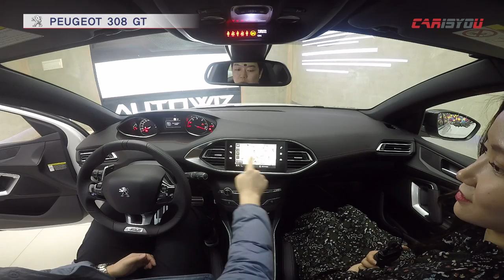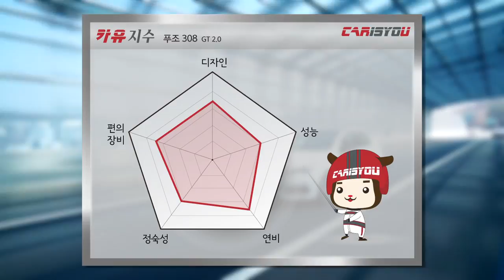카이즈유 - 푸조 308 GT 시승기(풀영상)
이번 영상에서 만나보실 차량은 2018 푸조 308 GT입니다.

308 GT는 푸조의 인기 차종인 308을 베이스로 성능을 강화해 스포티한 주행감성을 주는 디젤 해치백입니다.

부분변경을 통해 상품성이 개선된 푸조 308 GT를 카이즈유와 함께 만나보시죠 :)